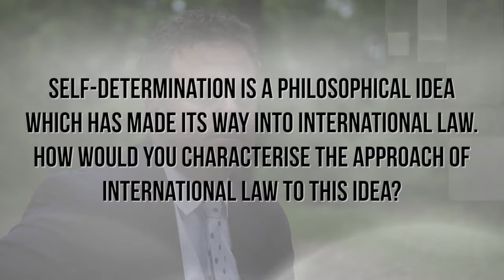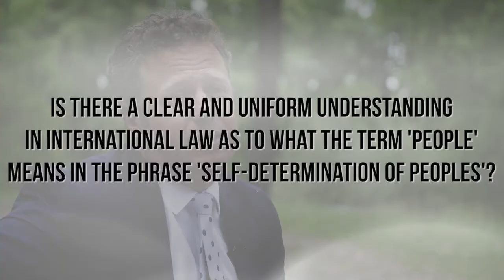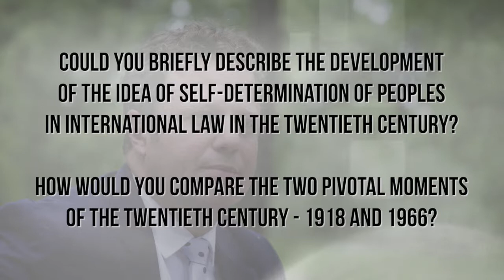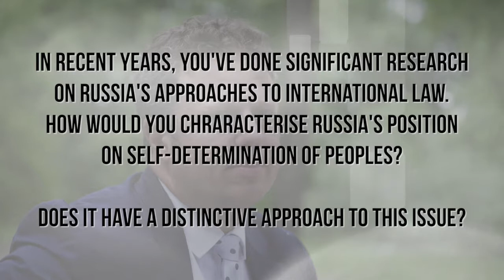Self-determination - interview with Lauri Malksoo